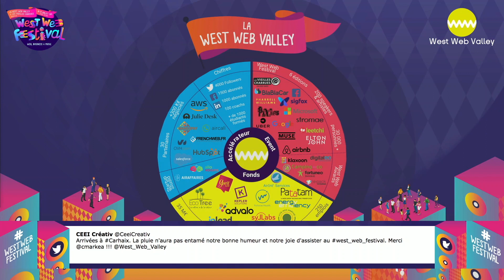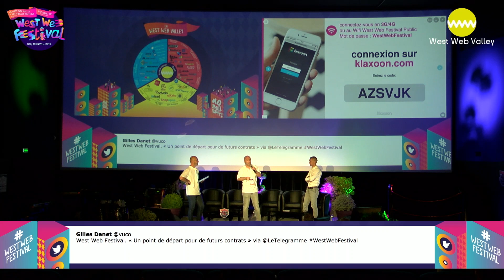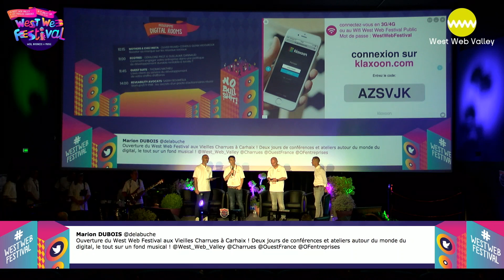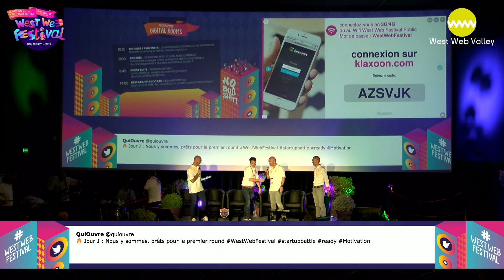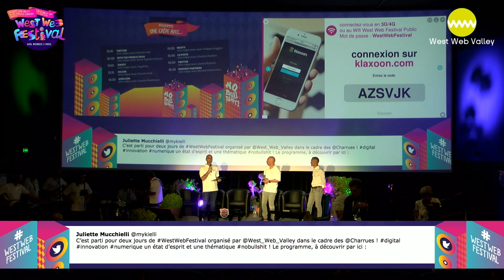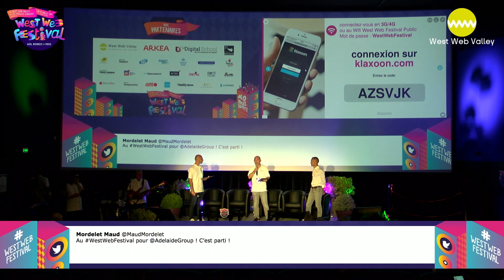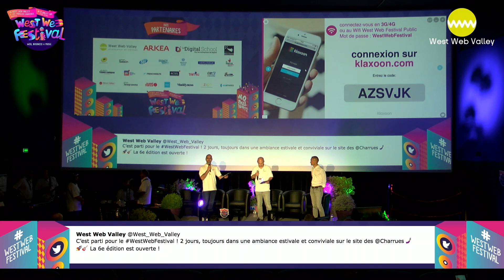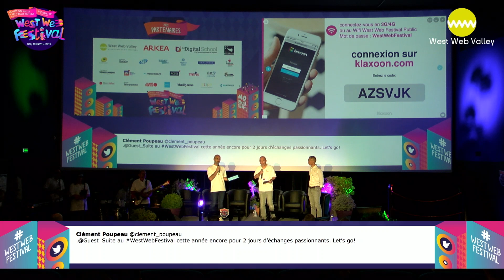Introduction du West Web Festival 2019 - No Bullshit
Le West Web Festival c’est un condensé de digital, de business et de musique à Carhaix, les 18 et 19 juillet 2019, pendant le Festival des Vieilles Charrues 🚀

Participer au West Web Festival c’est assister à deux jours de conférences uniques au plus près des grands noms de la scène numérique française le tout sur le site des Vieilles Charrues.

Le thème de cette 6ème édition No Bullshit : Sébastien Le Corfec, co-fondateur de la West Web Valley, Charles Cabillic, fondateur du groupe W3 et Ronan Le Moal, CEO du groupe Arkéa présente le déroulement de ces deux journées de conférences !!

Le West Web Festival est un événement organisé par la West Web Valley